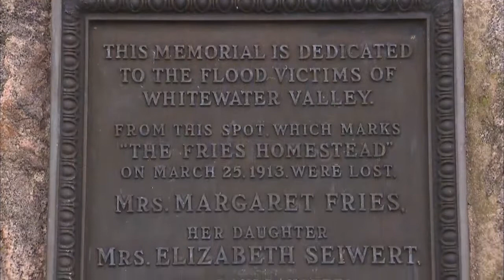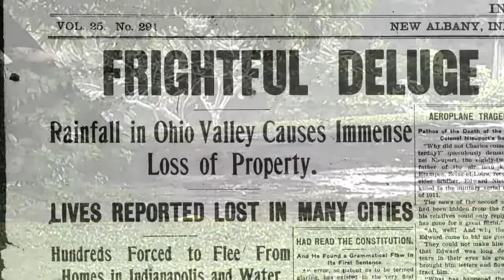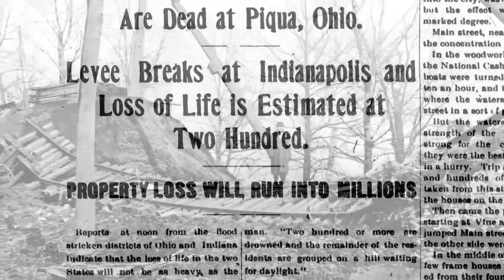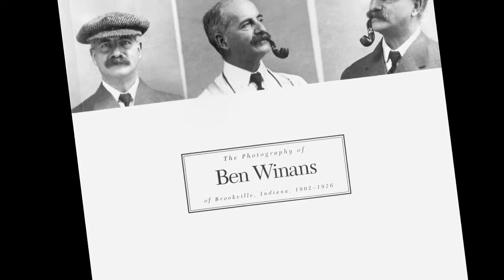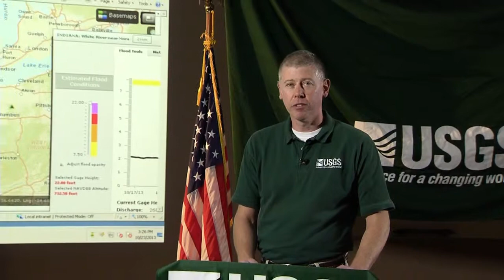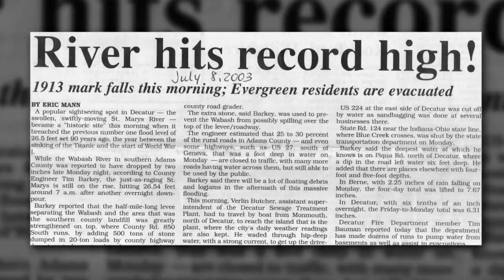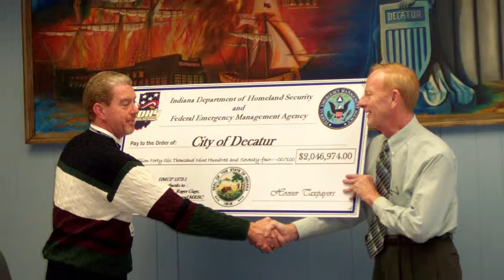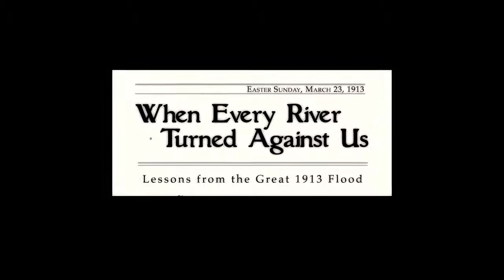When Every River Turned Against Us (2013)